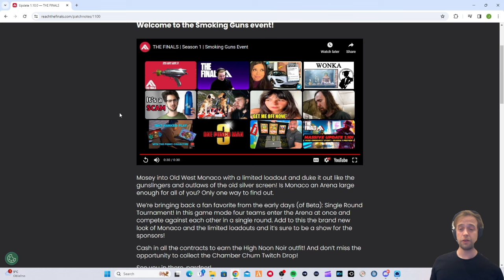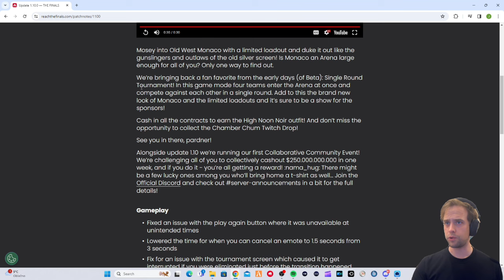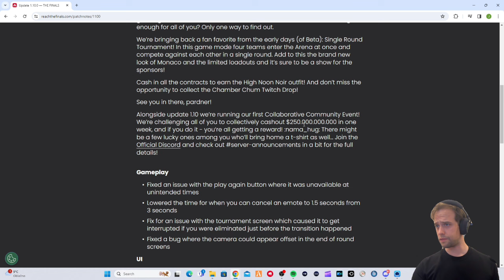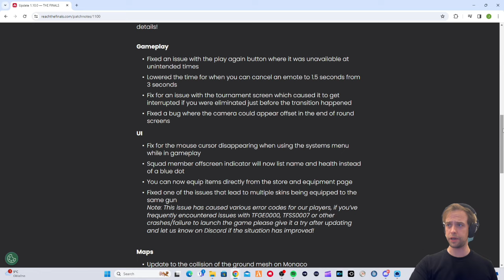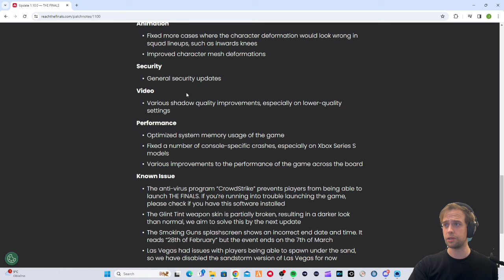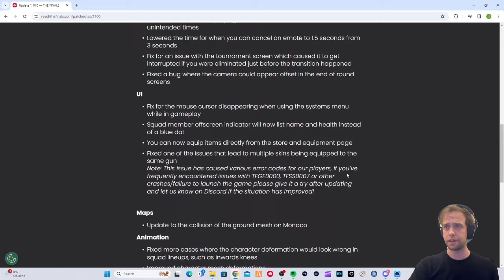The Finals Update 1.10 Patch Notes !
🔥 Welcome aboard ! 🔥

With a little delay this week Embark has finally released its new weekly Update with a ... FUN? new mode ? Come check out and discover the patch notes with me as well as a quick match into the new mode !

🚀The finals is an INSANE FPS based SUPER HIGH dynamism game that has released only a few months ago. The rank scene is absolutely berserk hard but we determined on becoming the best player ever!! Jump in just to tell me that I can't make it ! HAVE FUN PIRATES !

🎉 Come hang out, chill and take a step back because this one's gonna be WILD !

🎉MUCH LOVE. or not? But I'm genuinely happy to host you whether it's for a minute or a thousand !

🔗 Good vibes, and lots of rage !🎬